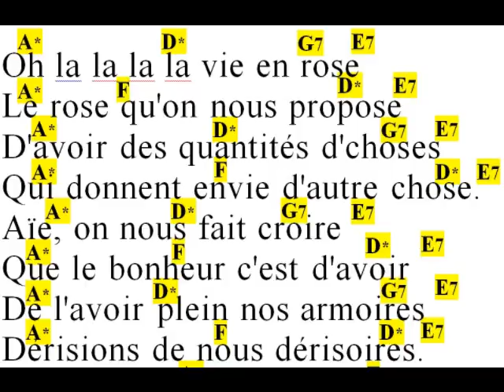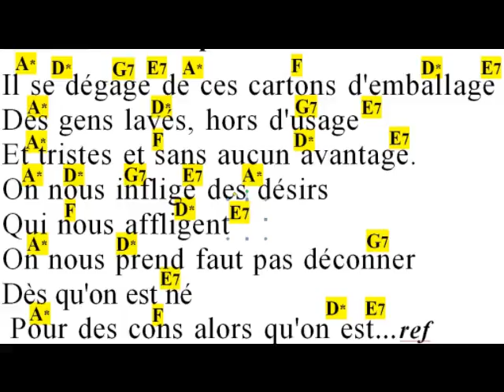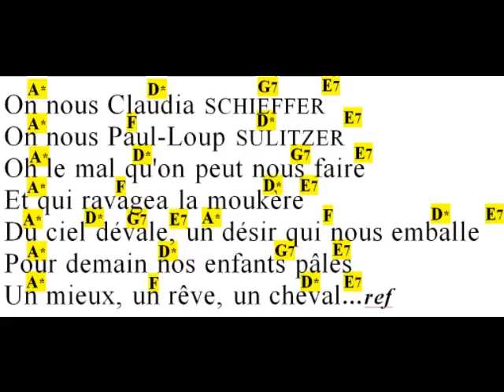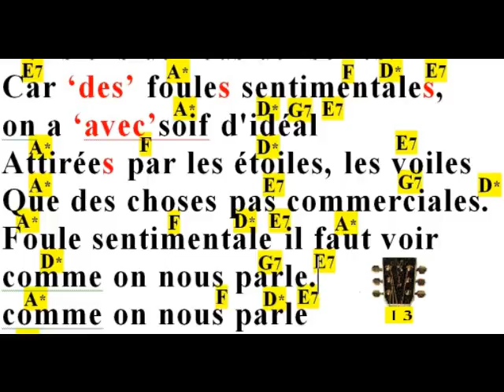FOULES SENTIMENTALES , SOUCHON Alain, cover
Bonjour seconde reprise, accords et paroles, guitare 1 demi ton en dessous pas de capo, merci de votrer écoute